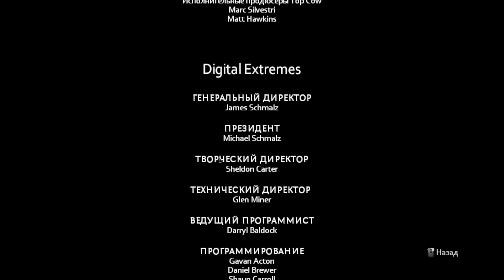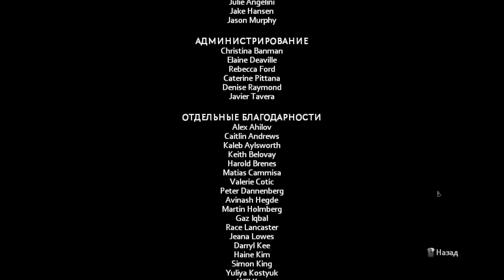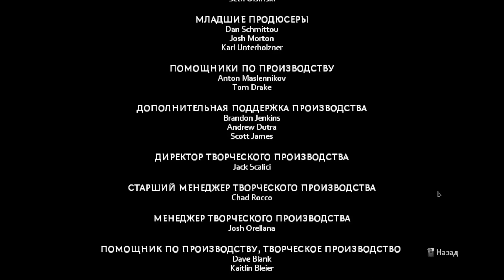The Darkness ll Кооператив #3 - Финалочка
Кооперативчик по The Darkness 2
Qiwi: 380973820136